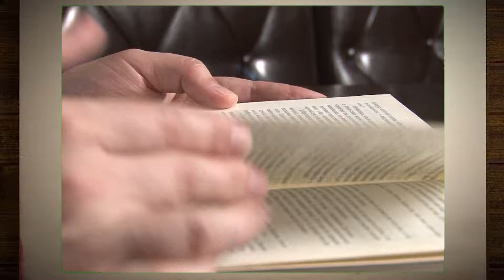Промо. Книжная полка.